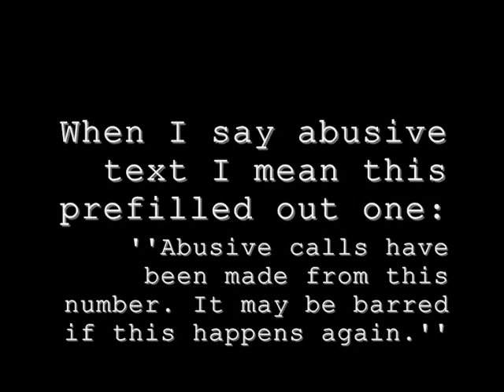CUSTOMER SERVICE...WHATEVER.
I think I'm more offended by the fact he called me Welsh rather than Cunt.